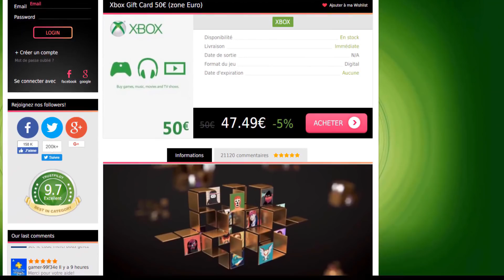FIFA 19 - JE PACK UNE NOUVELLE ICONE !!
▶ Tu veux des cartes PSN/XBOX moins cher pour les Headliners ? va sur Press Start
▶ Tu veux être un sponsor et avoir des avantages VIP il suffit d'aller
▶ Tu souhaites des points fifa moins cher sur PC ? Va sur instant gaming

Aujourd'hui nouveau packopening ! On a packer du très lourd et surtout notre deuxième Icon sur FIFA19 ! La chance est là en ce moment dans les packs !